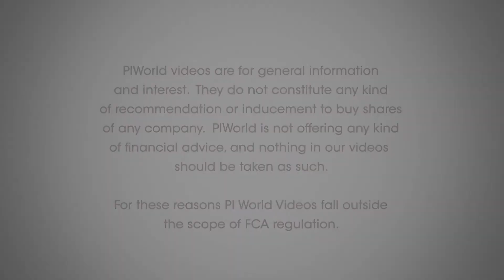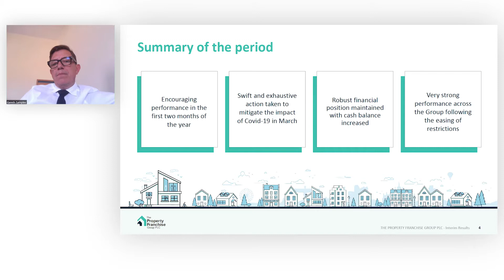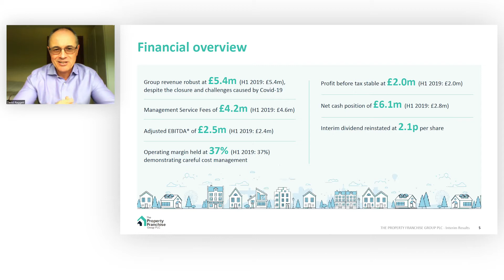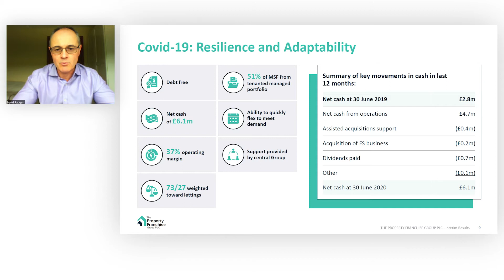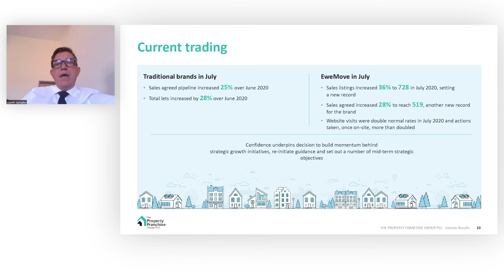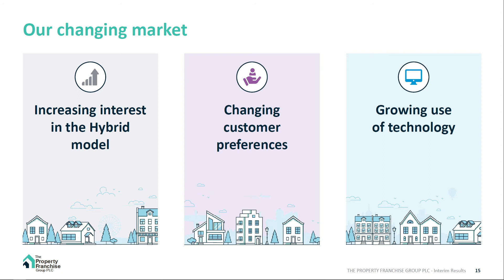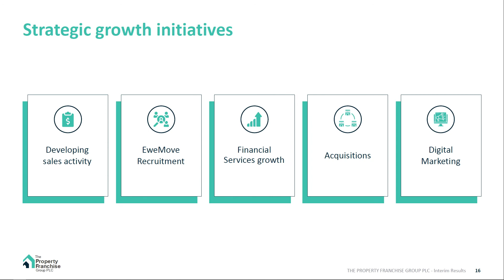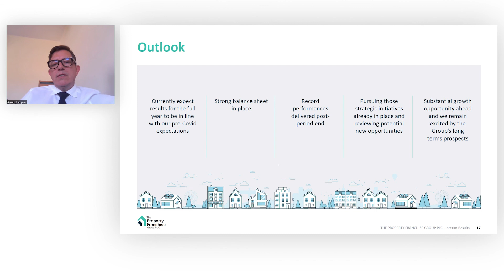The Property Franchise Group (TPFG) Interim results presentation September 2020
Gareth Samples, CEO and David Raggett, CFO present The Property Franchise Group (TPFG) H1 20 results.

Gareth Samples, CEO and David Raggett, CFO
Introduction & timeline - 00:20

David Raggett, CFO
Financial overview - 05:00

Gareth Samples, CEO
Covid-19 - 08:31

David Raggett, CFO
Covid-19 financial impacts - 11:57

Gareth Samples, CEO
Current trading - 14:14

David Raggett, CFO
Revenue - 16:34

Gareth Samples, CEO
Changing market overview - 20:33
Growth initiatives - 22:55
Outlook - 28:50

About The Property Franchise Group:
The Property Franchise Group plc, formerly MartinCo PLC (MartinCo), is engaged in residential property franchise business. The Company operates as a franchise model focused on the United Kingdom residential lettings and property management services offered to private clients. It also offers estate agency services. Its brands include Martin & Co, Xperience, Ellis & Co, CJ Hole, Parkers and Whitegates. Martin & Co is a national brand with approximately 200 offices distributed across the United Kingdom. Martin & Co is a specialist lettings and property management business. Xperience brand includes is the property franchise business. Ellis & Co has over 20 offices within the M25 and one office in Tonbridge, Kent. CJ Hole is engaged in selling property within the estate agency market in the South West with over 20 offices throughout Bristol, Somerset and Gloucestershire. Its subsidiaries include Martin & Co (UK) Limited, Xperience Franchising Limited and Whitegates Estate Agency Limited.